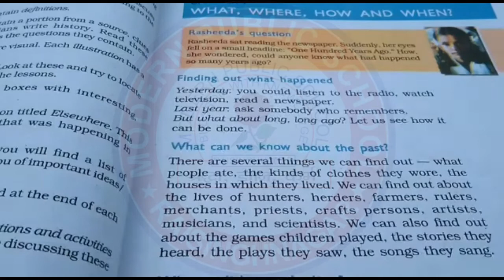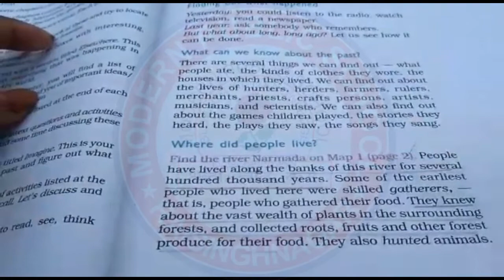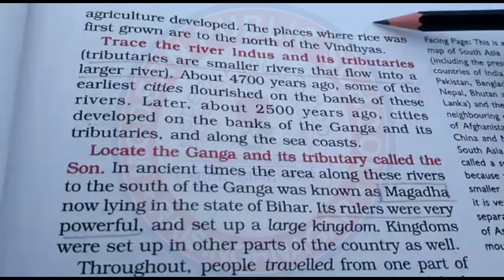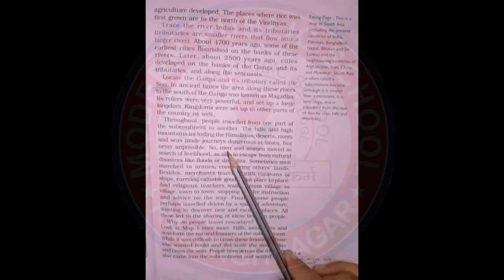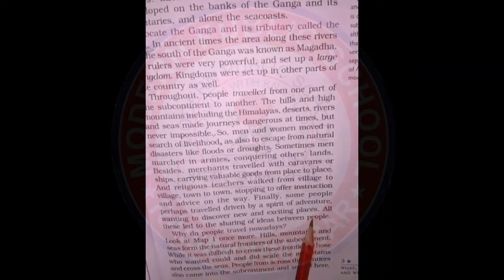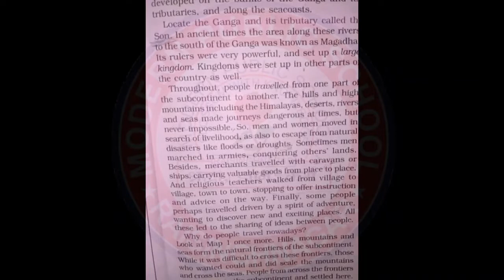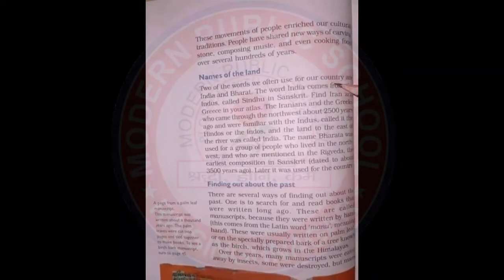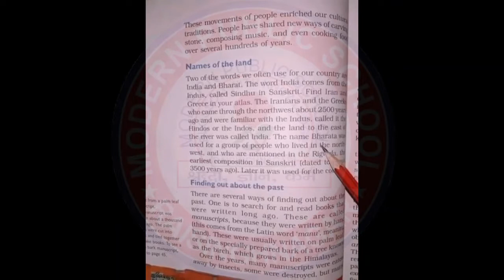Class 6 History Chapter 1 What, Where, When and How Part 1